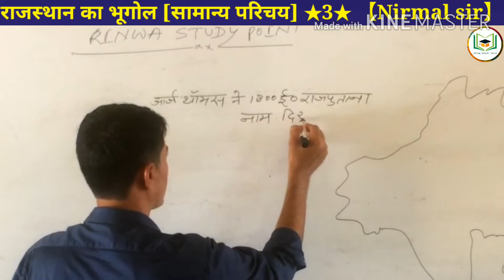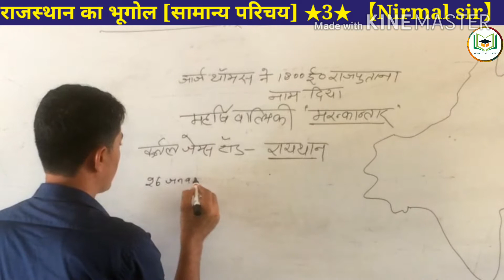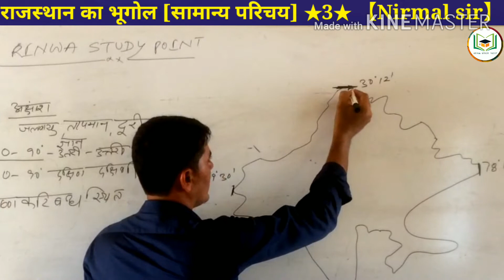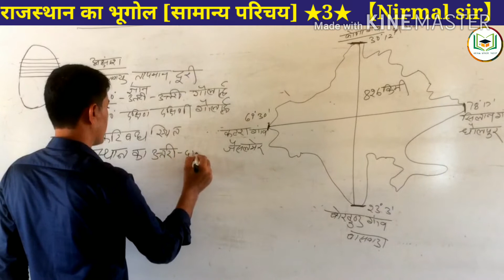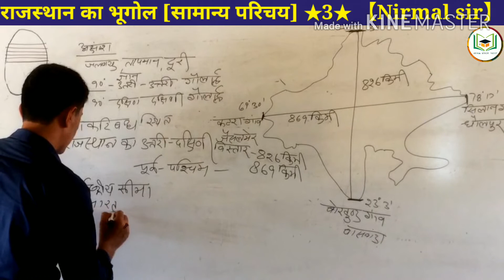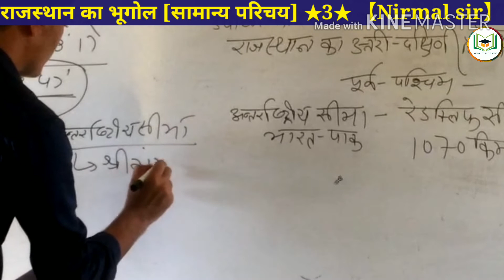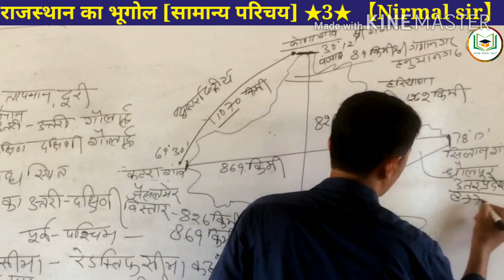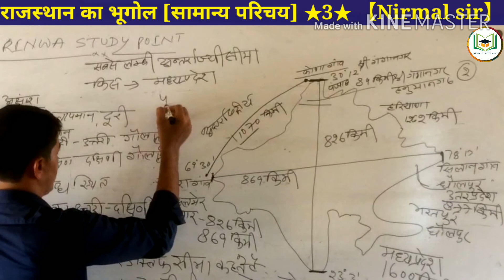राजस्थान का भुगोल [भाग- 1] 【by Nirmal Dewasi ,RES】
Vinod Rinwa